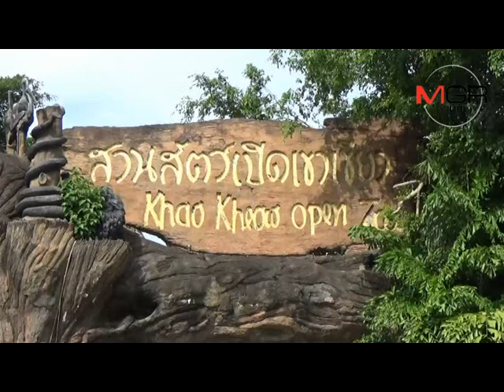ช้างน้อยพังแสนดาวแสดงความน่ารัก ดำน้ำ เดินสองขาโชว์นักท่องเที่ยว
2017/05/31 ช้างน้อยพังแสนดาวแสดงความน่ารัก ดำน้ำ เดินสองขาโชว์นักท่องเที่ยว